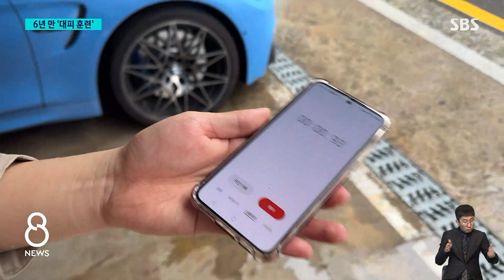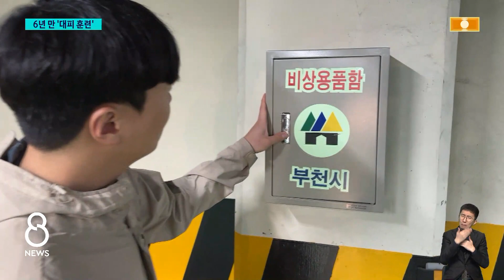6년 만의 사이렌 "어디로 가지?"…너무 멀고 좁은 대피소 / SBS 8뉴스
〈앵커〉

민방위 훈련이 오늘(23일) 6년 만에 실시됐습니다. 재난 대비에 도움이 됐다는 반응도 있었지만, 너무 형식적이고, 불편하다는 불만도 적지 않았습니다. 저희 취재진이 특히 대피소 상태가 어떤지 중점적으로 점검해봤습니다.

김민준 기자입니다.

〈기자〉

오후 2시, 민방위 훈련을 알리는 사이렌이 울려 퍼집니다.

신호등이 점멸등으로 바뀌자, 경찰이 차량 운행을 막고, 비상차로를 확보합니다.

길을 가던 시민은 지하철역으로 대피합니다.

같은 시각, 서울의 한 쇼핑몰.

직원 안내에 따라 수십 명이 서둘러 밖으로 이동합니다.

[박정환/서울 영등포구 : 재난 대비 상황에서는 어떻게 움직여야 될지 그런 동선을 알 수 있어서 (도움이 됐습니다.)]

반면 훈련이 너무 형식적이고, 실제 상황에선 도움 되지 않을 거라는 비판도 나왔습니다.

[김정채/상인 : 일회성 보여주기식 말고 하시려면 꾸준히 했으면 좋겠습니다.]

비상시 대피하는 데 어려움은 없을지, 대피소를 찾아가봤습니다.

서울 서교동에서 안전디딤돌 앱으로 확인할 수 있는 대피소는 합정역 하나뿐입니다.

근처 길가에서 합정역 대피소까지 얼마나 걸리는지 시간을 재봤습니다.

대피소는 성인 평균 보행 속도로 5분 이내 도착할 수 있는 곳에 배치돼야 하는데, 5분 안에 도착하기는 무리일뿐더러, 좁은 입구에 사람이 많이 몰릴 걸 고려하면 시간이 더 길어질 걸로 보입니다.

대피소 내 1인당 면적도 너무 좁습니다.

이런 대피공간에서 한 명에게 할당된 면적은 0.82㎡ 정도입니다.

바닥에 보시는 이 바닥 판 두 칸 정도의 넓이인데, 보시면 한 명이 앉으면 꽉 차고 이동통로를 확보하기도 쉽지 않습니다.

1.94㎡부터 3.3㎡ 정도 확보하는 외국 사례와 비교하면 턱없이 좁습니다.

대피소 표시가 제대로 안 돼 찾기 어려운 곳도 있습니다.

민방위 대피소로 지정된 공용주차장 입구입니다.

보시면 안내 표지판이 없습니다.

어디 있나 찾아봤더니, 이렇게 주차장 입구에 하나가 붙어 있습니다.

이왕 국민이 불편을 감내해야 한다면, 대피소 기준도 제대로 따져보고 위기 상황에서 누구나 안전을 확보할 수 있도록 훈련에 내실을 더하라는 지적이 나옵니다.

(영상취재 : 강동철·임동국, 영상편집 : 채철호)